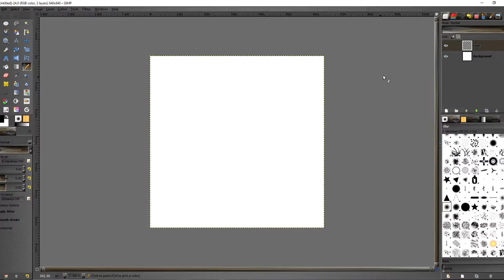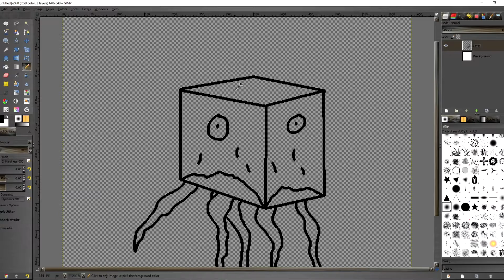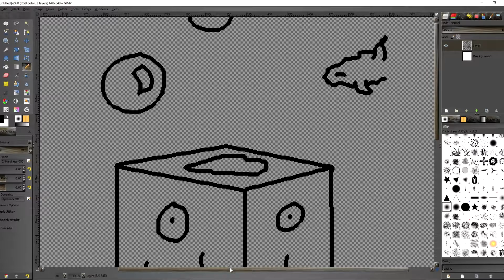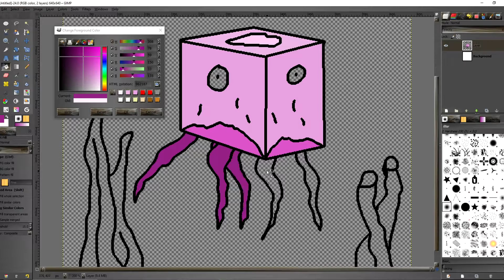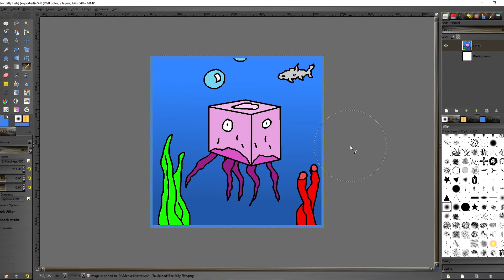DIGITAL | How to Draw BOX JELLY FISH! Homemade TCG Art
Find out how to draw the box jelly fish digitally! A homemade tcg art tutorial!